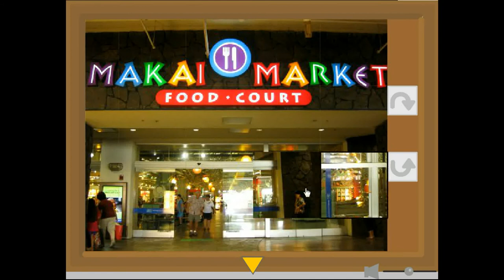Mini Mini Escape 10 Walkthrough